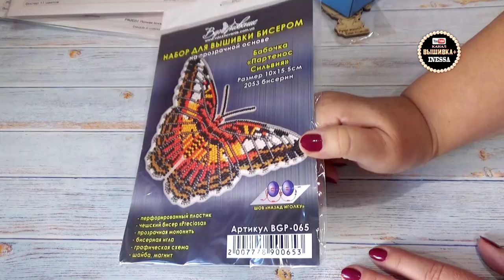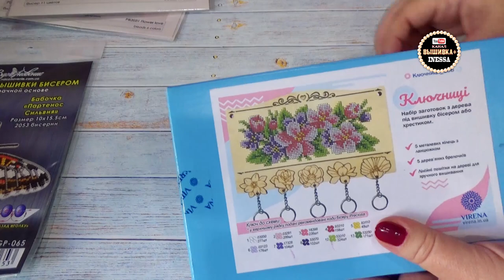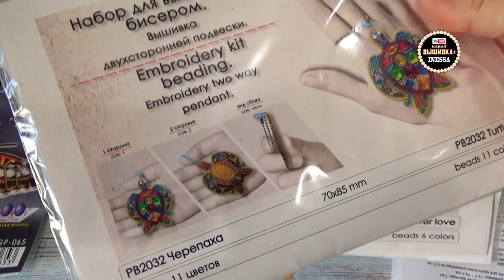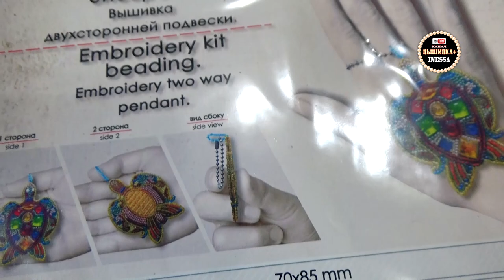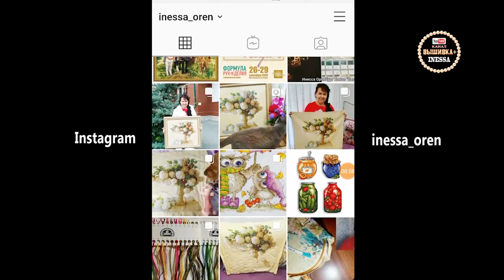Посылка из магазина "Иголочка", Июнь 2020 г. Вышивка бисером. Сумка, ключница, подвески.